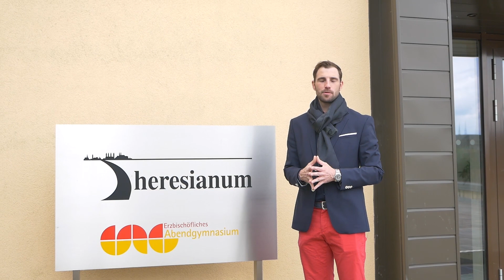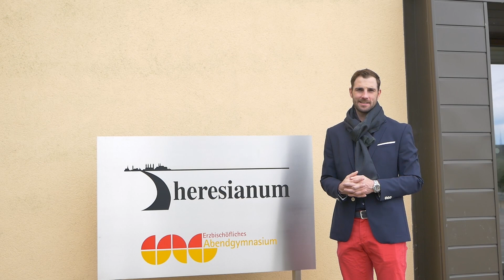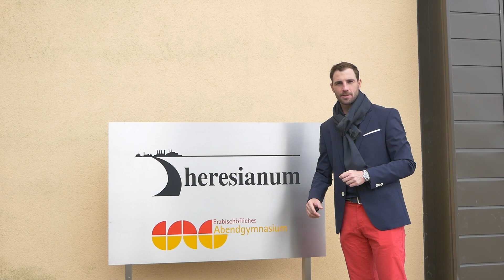Immobilieninvestor meine Geschichte - Schulzeit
Hier findest Du ein aktuelles Update von einer unserer Baustellen.

Mein Name ist Schmitt Christian (keine Ahnung warum ich meinen Nachnamen immer zuerst nenne 😉 ) ich bin Geschäftsführer und Inhaber von mehreren Unternehmen im Immobilien und Finanzdienstleistungsbereich. Seit mehr als 16 Jahren bin ich bereits erfolgreicher Immobilieninvestor und lasse Euch auf diesem Kanal an meinen Projekten, Deals, Urlauben und Leben teilhaben. Wir haben Euch gefragt wie Ihr den Content gerne verpackt haben möchtet. Ihr habt Euch für Vlogs mit Content entschieden und wir werden versuchen Euch das eingestaubte Thema Immobilie & Finanzen möglichst spannend und unterhaltsam näher zu bringen.

Wir stecken in die Videos viel Zeit und Energie um Euch nicht nur zufrieden zu stellen sondern Euch zu begeistern. Deshalb freuen wir uns sehr, wenn Du unsere Videos teilst, ein Like und Abo da lässt, damit wir sehen das Dir unsere Arbeit Dir gefällt und wir unsere gemeinsame Community vergrößern. So können wir Euch bessere und exklusivere Inhalte anbieten. 💪